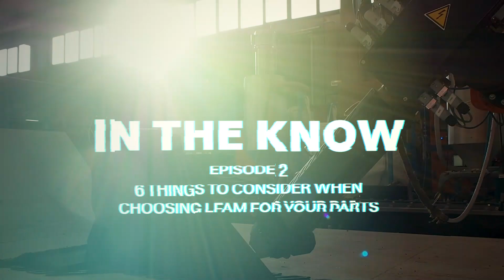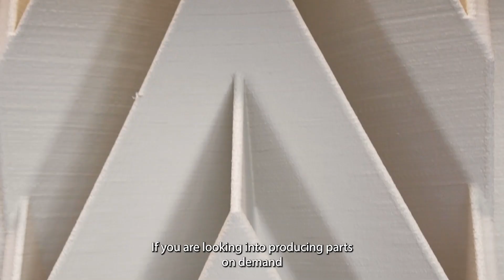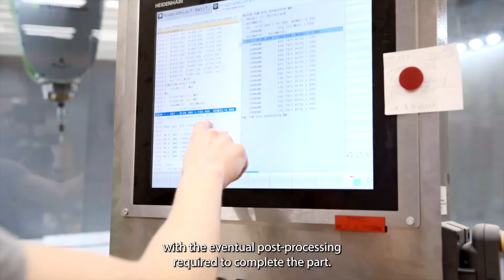In The Know - Ep.2 | Guidelies for Large Format 3D Printing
Large format 3D printing: challenges, solutions, and key insights.

In Episode 2 of In The Know, Caracol’s experts walk you through the essential guidelines for large format additive manufacturing. From preparing the right file to choosing the most suitable materials and optimizing the entire workflow - this episode is your go-to resource for scaling up your 3D printing operations effectively.

🎯 In this episode:
● How to prepare files for large format printing
● Material selection and process considerations
● Best practices to avoid common issues
● How to ensure consistency and efficiency at scale

Whether you're an industry professional or exploring large-scale 3D printing for the first time, this series shares the expertise behind Caracol’s advanced AM solutions.